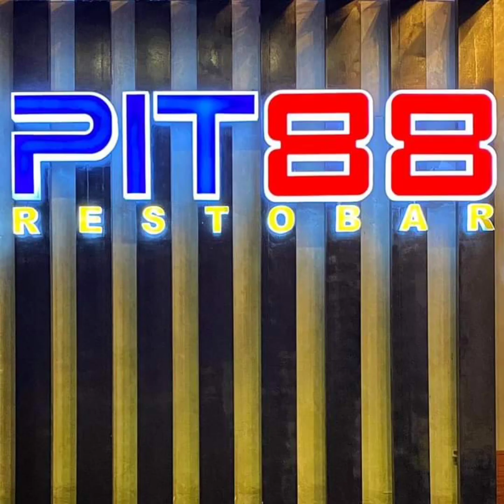PASIG BAND COMMUNITY IN PARTNERSHIP WITH INSALT CREATION PRESENTS PURIFY February 4, 2023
PURIFY LIVE FEATURING PBC'S PEOPLE BEHIND THE COMMUNITY AT PIT 88 MARIKINA